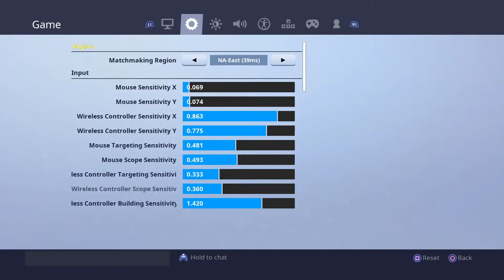Fortnite controller deadzone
Deadzone settings